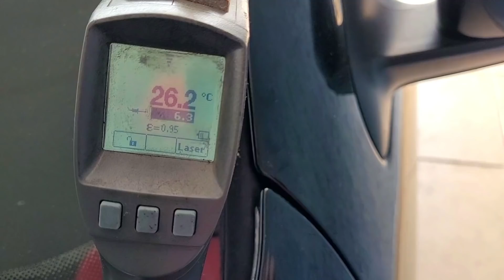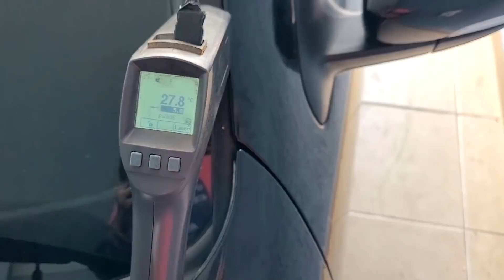NINGUÉM USA ISSO! FAZ MUITA DIFERENÇA NO CARRO! SALVA E MELHORA O AR CONDICIONADO!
📣TUDO QUE VOCÊ PRECISA PARA CUIDAR BEM DO SEU CARRO!

📣NESSE VÍDEO VOU MOSTRAR PARA VCS COMO REALMENTE MELHORAR O AR CONDICIONADO DO SEU CARRO! VAI SALVAR O COMPRESSOR CASO ELE TENHA PEQUENAS RANHURAS, SEU AR CONDICIONADO GELANDO MUITO MAIS!